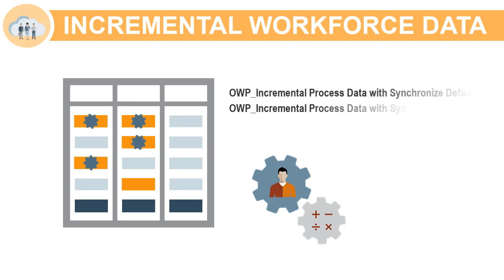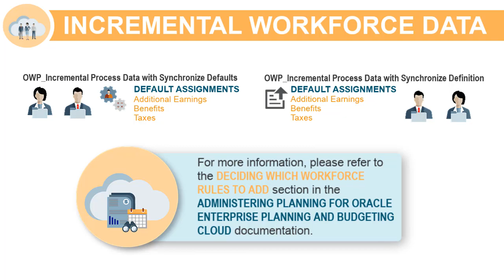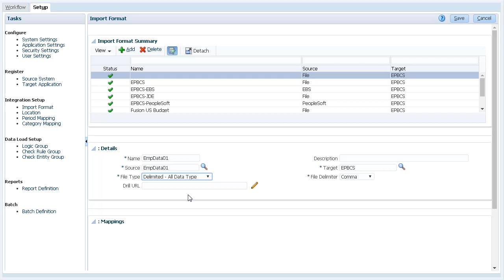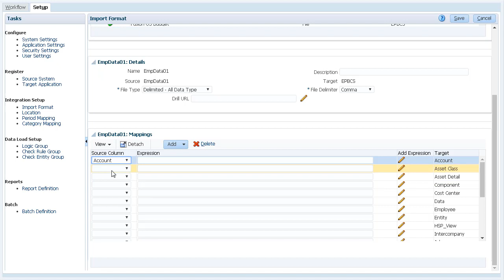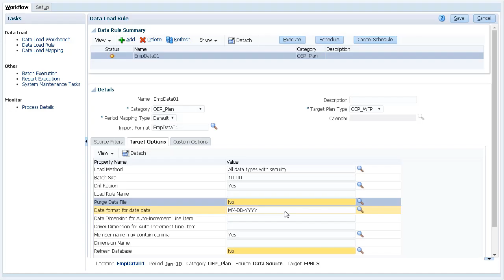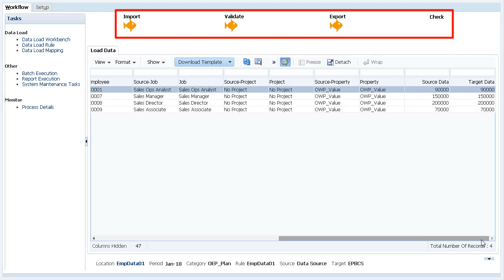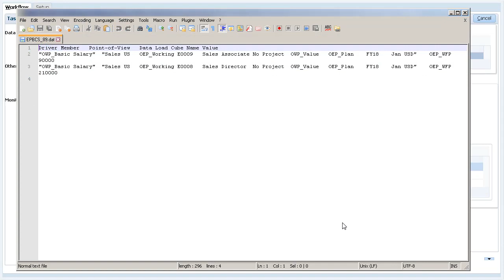Loading and Calculating Incremental Workforce Data using Data Management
In this tutorial, you learn how to load and calculate incremental workforce data in Data Management. In Data Management, you can use the Incremental File Adapter to compare a source data file with a prior version of that file, identify new or changed records, and then load only those records. You can then set your data load rule to run a predefined Workforce rule that calculates the new and updated data.